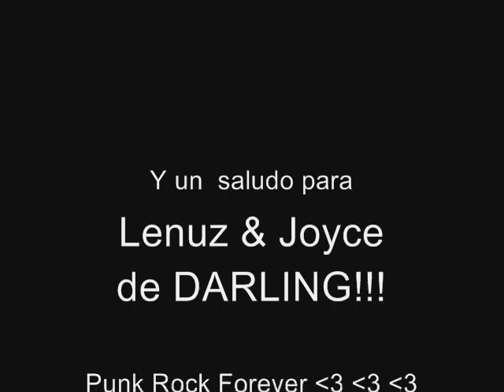Despedida Blink Blink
Esta es mi Manera de Decir "HOY ME RETIRO"